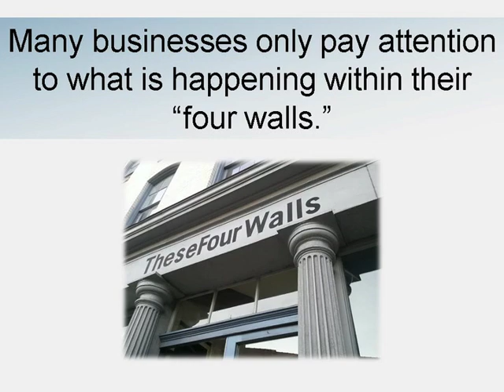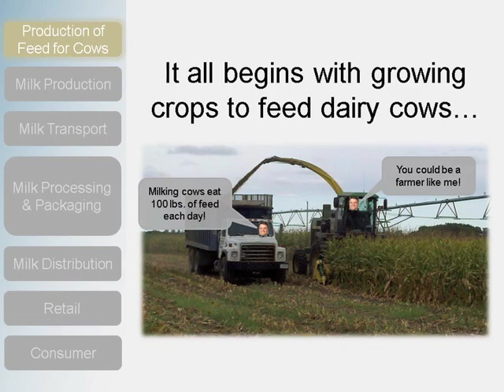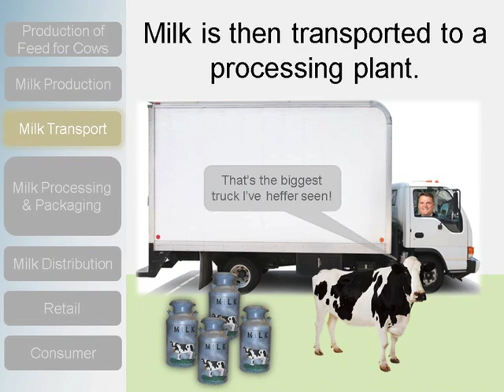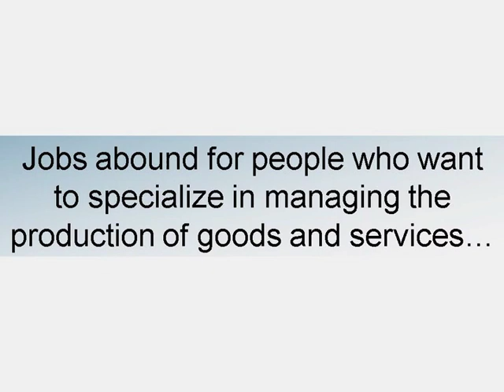Supply Chain Video - The Milk Story